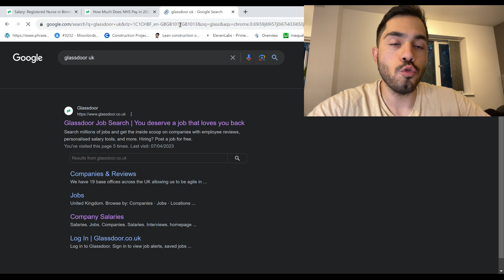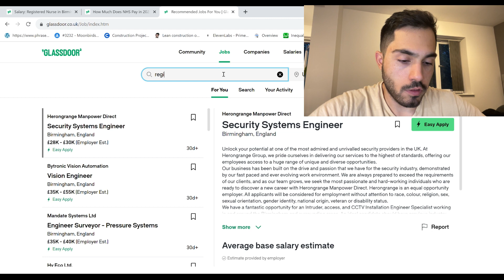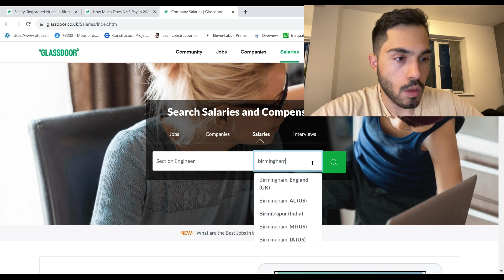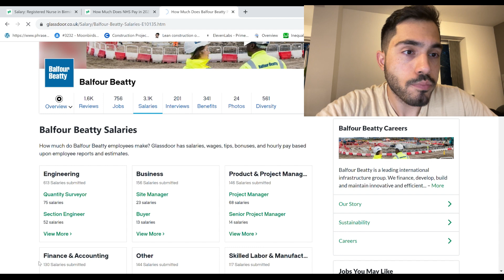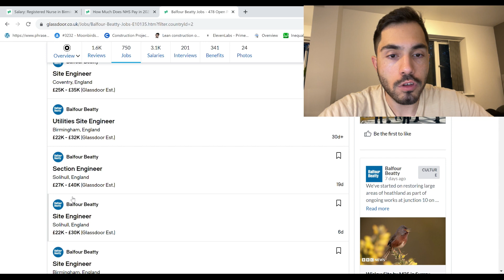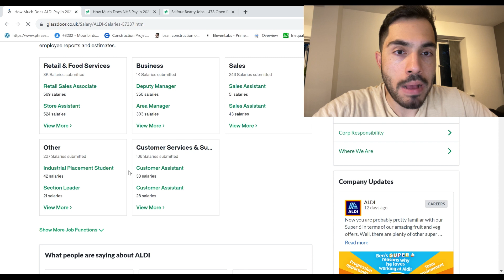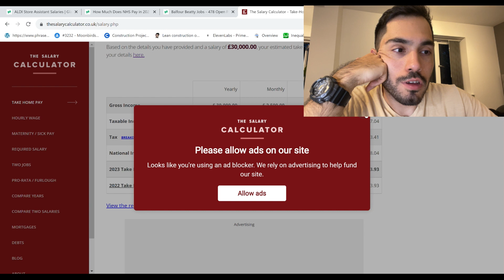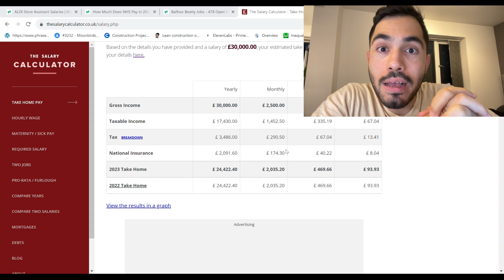آخر ماه چقدر ته جیبت میمونه تو انگلیس